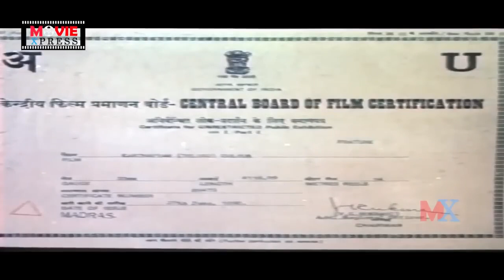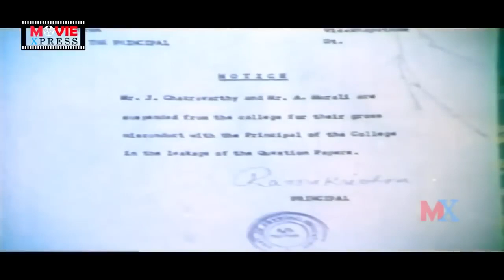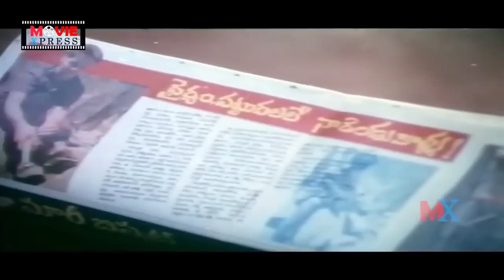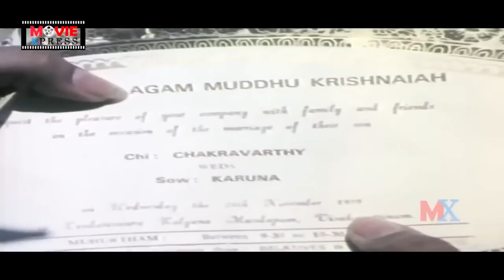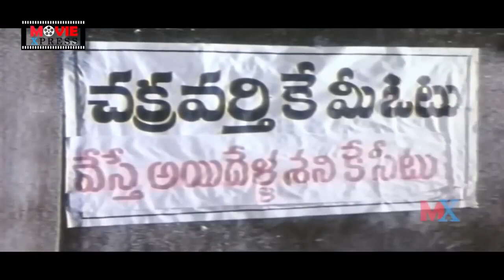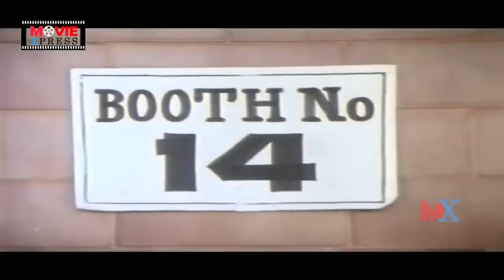Karthavyam Old Political Action Drama Movie || Vijayashanti || Vinod Kumar || Meena || Movie Express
Karthavyam Old Political Action Drama Movie ||
Vijayashanti || Vinod Kumar || Meena || Movie Express
Karthavyam Old Political Action Drama Movie Director: A. Mohan Gandhi.
Movie Producer: A. M. Rathnam,
Music Composer: Raj-Koti.
Vijayashanti, Vinod Kumar, Meena, Uday Prakash, Nirmalamma, Tatineni Rajeswari, Pavala Syamala,
Charan Raj, Atluri Pundarikakshaiah, P. Sai Kumar,
Paruchuri Venkateswara Rao, Nutan Prasad, Narra
Venkateswara Rao, Babu Mohan, Ravi Teja, P. L.
Narayana, Sakshi Ranga Rao, J. V. Ramana Murthi,
Kakarla Subbarao, P. J. Sarma Are Playing The Main
Lead Roles In This Movie. Keep Following Us For
More Old Political Action Drama Movie Updates &